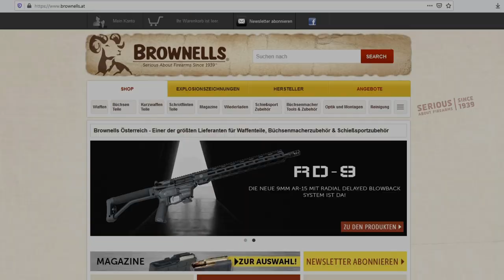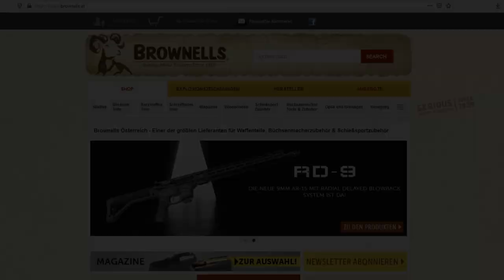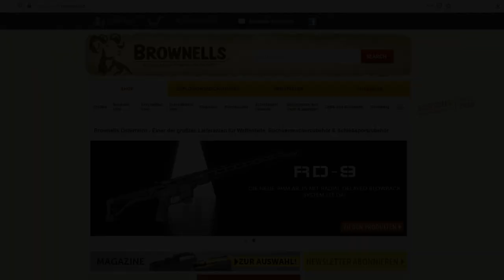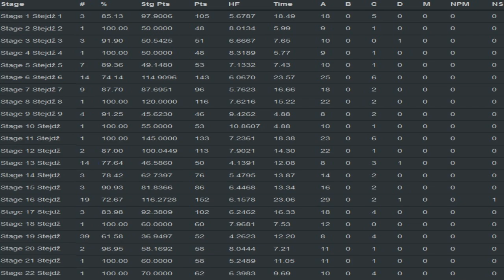Martin Thaler Mosquito Match 2023 IPSC PCC Level3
RANGE:
► Komarno, Slovakia

► Smash Stereo - Spectre (Aim to the Head Release)

STORY:
After training quite a bit for mini rifle, shooting my blowback PCC felt like a 12 gauge shotgun with magnum slugs. I made it a priority in training to watch my tension and mount geometry, and quickly had my PCC shooting straight on follow up shots again.

I also tested a new sight, I got from brownells austria, in training, the meprolight Tru Vision, which I originally got for another competition (stay tuned!!), but which seemed very well fitting for my PCC. I actually liked it so much I left it on my PCC and decided to shoot the whole 22 stage, 420+ rounds mosquito match with it!

Also my girlfriend decided to come with me on this match trip, and actually she really turned out to be a talisman rather than a distraction (plus, I got 3rd person video footage from each stage! ;-) )

The match itself went quite well actually. There were some mistakes that did cost me som serious points for sure, but let's not dwell on them. The whole match rather left a quite positive impression, was fun to shoot and very well run. Body, Mind and Gun followed my intentions (most of the time) so flow, hits and time were good.
At the end, the performance of 22 stages added up to a second place, which I'm very happy with! About 5% behing a very strong first, dangerously close to a very strong third (with malfunctions), and a good 10% gap to the rest of the field.
 A few little tweaks here and there, and I'm looking forward to stay strong on my next few matches!

Next match however won't be a IPSC match though, but one I'm really looking forward! More to come soon!!